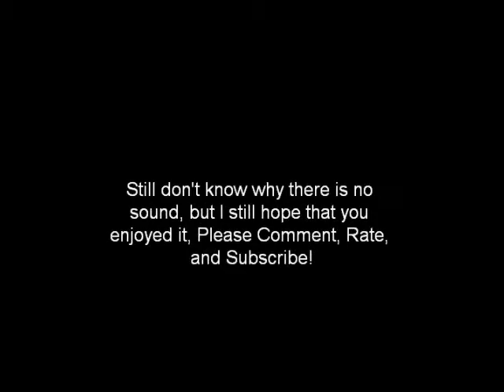Sweet tomahawk to the face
Cool tomahawk to da face